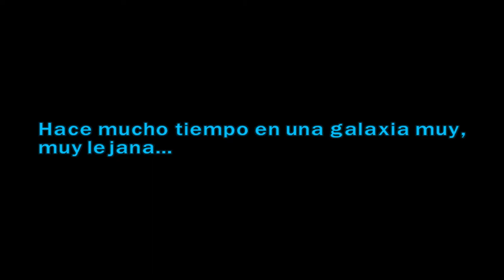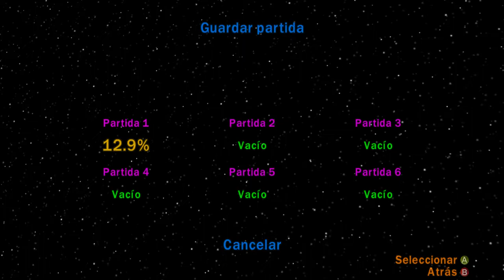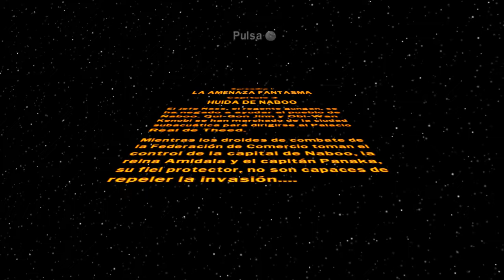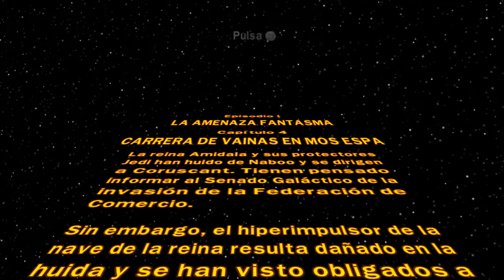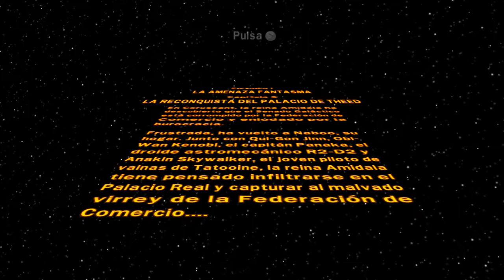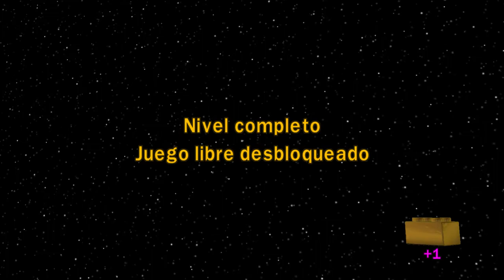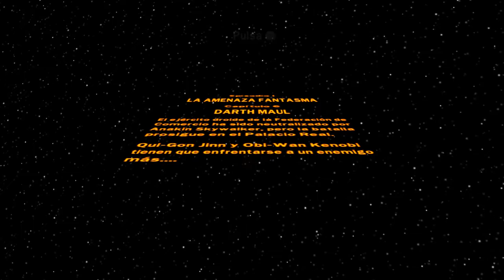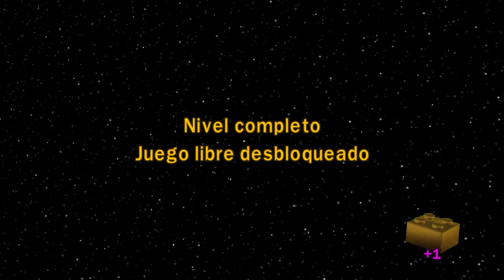LEGO Star Wars: The Complete Saga|Episodio 1| La Amenaza Fantasma |Gameplay Sin Comentar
Episodio 1: La Amenaza Fantasma.
Aquí podréis ver la Amenaza fantasma en la versión del videojuego de lego Espero que lo disfrutéis.

LEGO Star Wars: The Complete Saga es un videojuego desarrollado por Traveller's Tales que reune a LEGO Star Wars: The Video Game y a LEGO Star Wars II: The Original Trilogy.
 El videojuego fue publicado para Xbox 360, PlayStation 3, Wii,  Nintendo DS y PC
Juego: